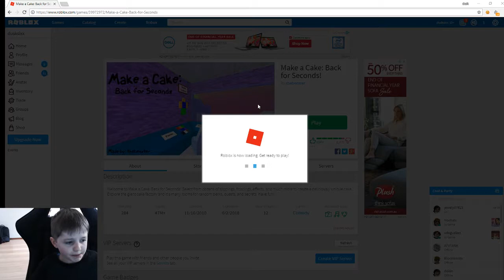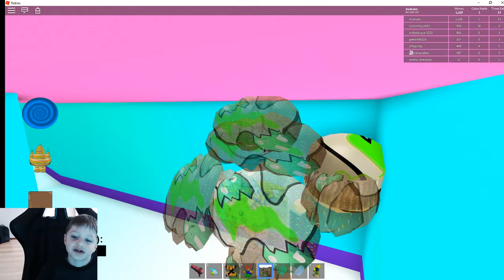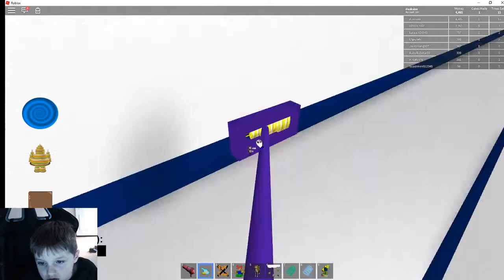Xavier Plays Roblox Make a Cake: Back for Seconds! #2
Welcome to Make a Cake: Back for Seconds! Select from dozens of toppings, frostings, effects, and much more to create a deliciously unique cake. Explore the giant cake factory and it's many rooms for random perks, quests, and secrets. Have fun!